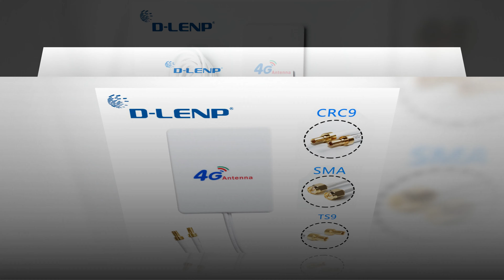LTE External Antennas for Huawei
uploads!
   support 💕
♫♫ Music Credits 🎧